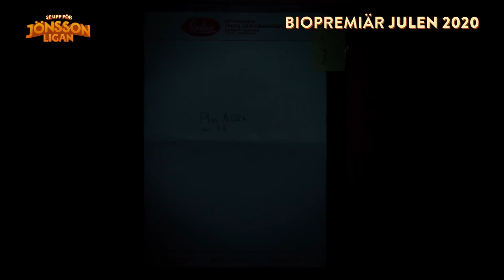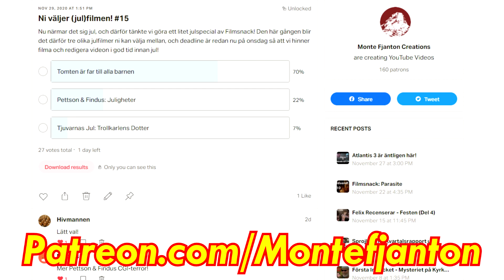Filmsnack: Se upp för Jönssonligan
Nu har vi sett den nya Jönssonligan-filmen! Kan den mäta sig med originalen - eller ens med action-rebooten ifrån några år sedan?

I sommar drar vi (förhoppningsvis) ut på turné! Vi kommer till 15 städer och premiärvisar flera nya avsnitt av Felix Recenserar! KÖP BILJETTER

Box 64
281 21 Hässleholm

FÖLJ OSS!